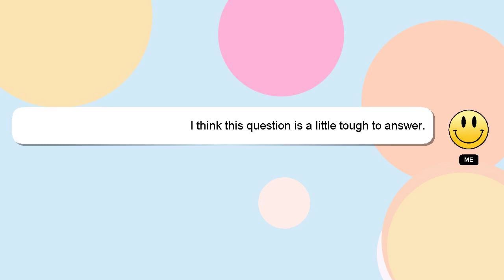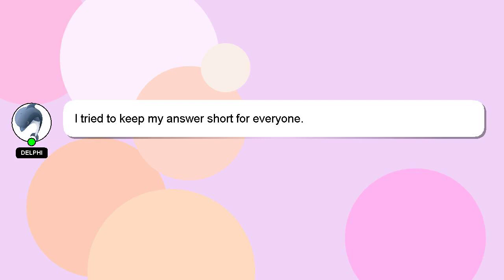How to open bank account in bpi?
Let me give you a brief introduction of who I am, Good day, I am Delphi. I am happy to help you with your questions. - How to open bank account in bpi?

Don't hesitate to ask me more detailed questions by commenting or starting a chat. Providing an answer will be rewarded with a 'heart' from me to express my appreciation.

*2 What we are experimenting :*